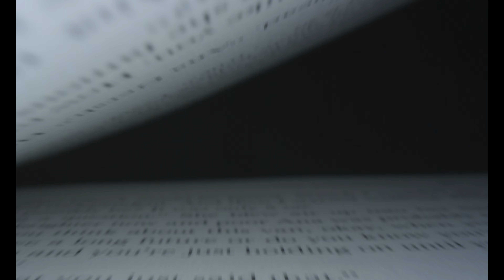The Death-Bringer Chronicles By Patrick D. Kaiser | Book Trailer | Shorts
Everyday people living everyday lives, not knowing the legends, myths, and fairy tales they tell their children are real.

Goblins, trolls, magic – Not to mention Jack frost: The world's most notorious criminal, the master escape artist, & one cool lady. Jack currently finds herself training Nathan Masterson, a protege with a magic thought to be extinct who now finds himself drawing attention from the Organization: The magical governments law enforcement group. On the run for a murder he didn't commit & struggling with the secrets of his past. Is he seeing double or is someone out to frame him? Even with help from Jack the world seems colder than usual.
As Death approaches. It's gonna be a cold summer.

Get ready for Frost.